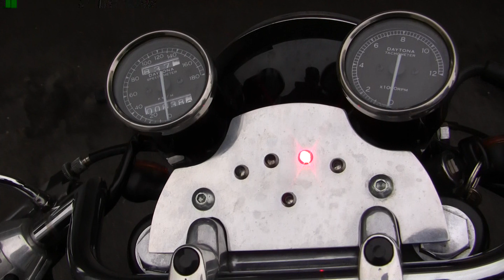Black Honda Cb400N custom made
I found this video on my camera and i'm happy to share with you.

I promiss you a better video soon :)